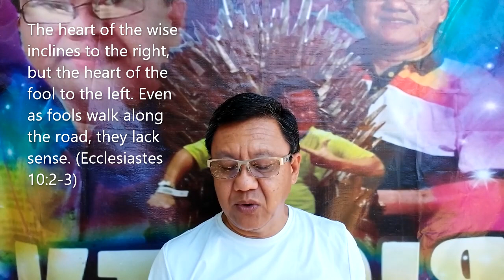Learning from foolishness